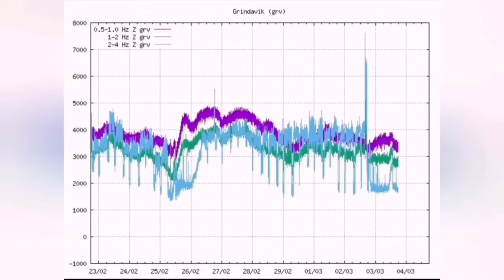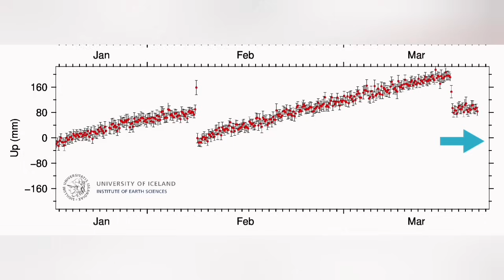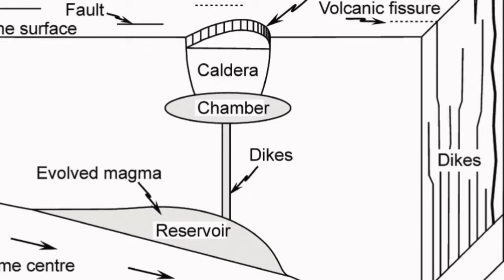A Deeper Magma Source Is Erupting, Iceland Volcano Update, Svartsengi Volcanic System,